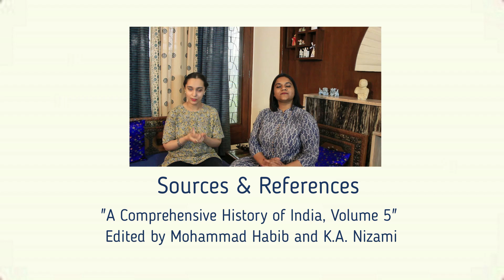Roobaroo with the Rulers: Kaiqubad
Quarantine kaisa jaa raha hai doston?